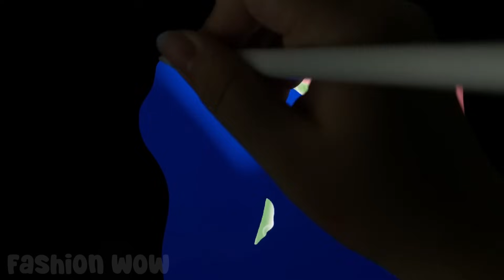Ladybug And Elsa Glow Up Into Bad Girl, Good Girl - Art | Fashion Wow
We are very happy to bring you interesting experience in Fashion Wow
Thank youuu!!!